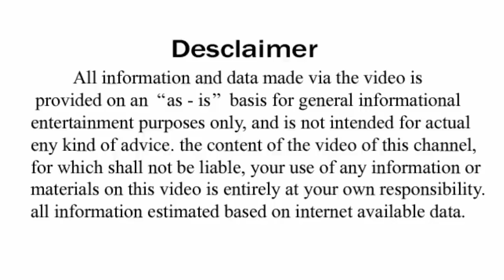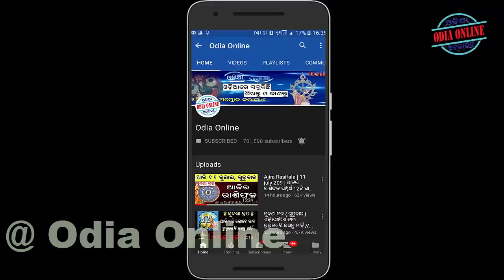ବୃଷ ରାଶି ଜୁନ ମାସରେ ଖୁସି ଖବର ସବୁକିଛି ଆପଣଙ୍କ ପକ୍ଷରେ // brusha rashi june 2020 rashifala in odia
Aji amemane janiba ki june masare brusha rashi pain graha mananka stiti kipari rahibara achi kana sabu apananka pakhyare rahiba